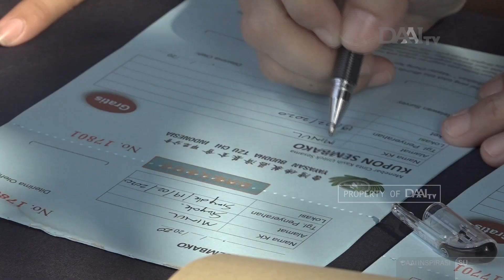Jelang Hari Raya Imlek | Paket Bantuan Desa Simpak